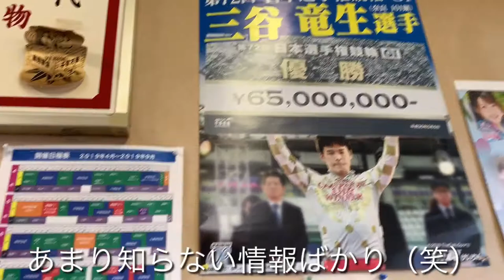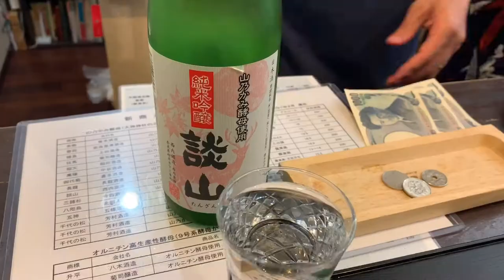富士山のツアーが中止になったので、奈良競輪場や奈良町などなどで飲んできた動画。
2019年の富士山登山ツアーが中止になってしまったので、
憂さ晴らしのようにひたすら飲みに行ってきた動画になります。

新着順